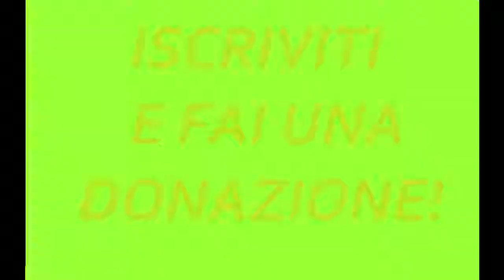Forza Horizon 3 - Gameplay ITA #25 - FUORISTRADA IGNORANTE!